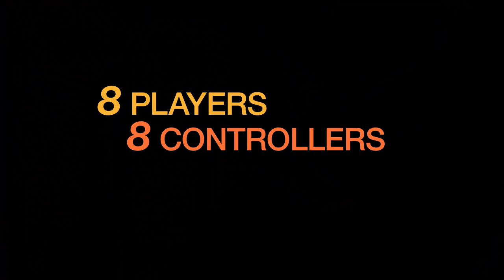The Octopad - An Eight-Player NES Controller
Instead of one controller with eight buttons, what if there were eight controllers with one button each? Instead of a single-player experience, what if Tetris was a team sport? The Octopad is an alternative interface for the Nintendo Entertainment System that transforms classic titles like Super Mario Bros., The Legend of Zelda, and Tetris (or Yo! Noid, Gremlins 2, and Hatris) into cooperative puzzles and multiplayer parties for 4 to 8 people!

Inspired by the treasure trove of photoshopped interfaces that Richard van Tol and Barrie Ellis posted on the Game Accessibility Forums over ten years ago, the Octopad reimagines a historic platform in the paradigm of one-switch games designed by and for people with limited manual dexterity. Rather than thinking about accessibility as a single-player problem, this controller engages the social, political, and environmental aspects of videogames to change the way we play.

Footage from alt.ctrl.party at GDC2018, Critical Media Studies Working Group 2018 at Lake Tahoe, EveryEscapeRoomKL in Kuala Lumpur, SAAM Arcade at the Smithsonian American Art Museum, DiGRA2018 in Turin, and my family hanging out.